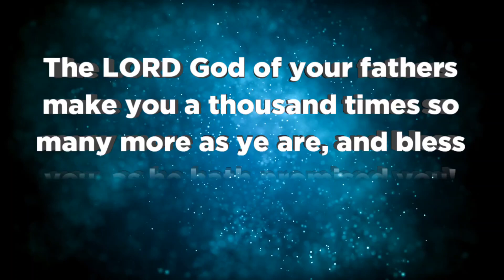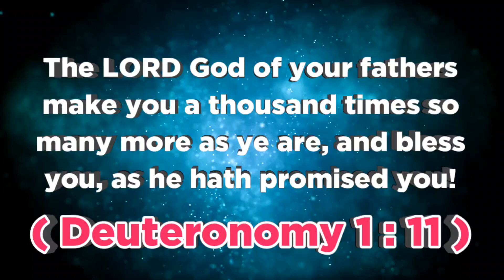இன்றைய வசனம் (04.02.24 ) - TodayBibleVerse indraiyavasanam todaybibleverseintamil @ON தமிழ்